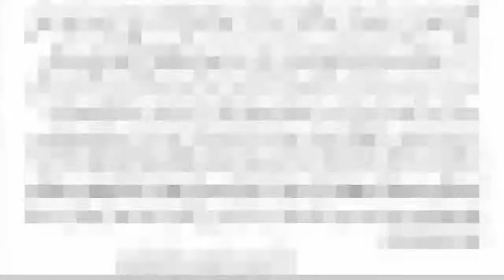YEH WOH DUWA HAI KEH JIS KEY PARHNE SE AUS KI SATH PUSHAT KHALAQ KI MUTAZ NA HO GI